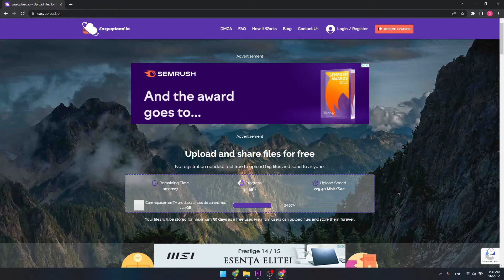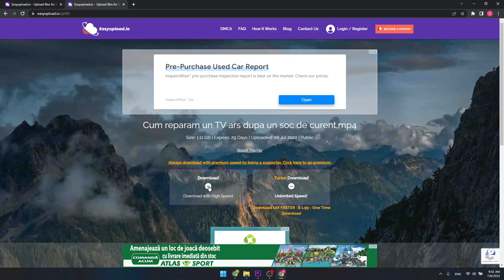Un Site bun de uploadat fisiere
Romana: Acesta este siteul pe care il folosesc eu pentru upload/download fisiere, daca voi aveti si alte exemple mai bune, atunci le astept in rubrica de comentarii, mersi mult